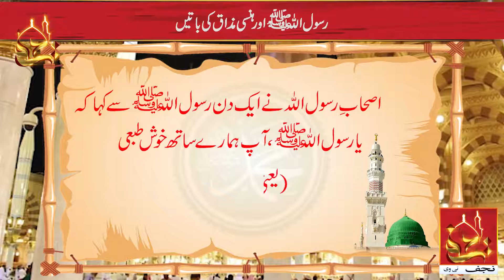Rasool Allah SAW Aur Hansi Mazaq Ki Batein | Najaf TV